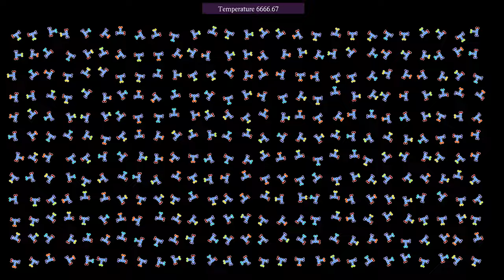Longer simulation of DNA-like molecules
This longer variant of the video , showing a simple model for DNA molecules, uses a larger number of particles, which are about 10% smaller.
Each T-shaped molecule in this simulation represents a nucleotide, consisting of a phosphate-deoxyribose backbone, and one nucleic base among adenine (A), thymine (T), guanine (G) and cytosine (C). Atoms belonging to different molecules interact via a Lennard-Jones potential, while atoms within the same molecule interact via a stiff harmonic potential. Whenever two matching ends of T-bars come close to each other, they "react" to become attached. In a similar way, adenine and thymine can attach to each other, as well as cytosine and guanine.
Each reacting extremity of a nucleotide consists of two atoms. This provides more rigidity to the larger molecules formed after reactions. The left and right ends of each backbone are considered as being different, and can only attach to a backbone end of the other type. This is to avoid that base pairs point in different directions (a problem that is specific to the 2D nature of this simulation). The temperature is slowly increased during the simulation. This is because otherwise the system tends to "freeze", probably due to energy being absorbed in small vibrations within the molecules.
One can notice several things that need to be improved. One of them is that backbones can still wrongly attach. This probably happens when only one molecule in one backbone end of a nucleotide attaches to another one, leaving the other one free to react with another nucleotide. Another one is that nucleotides cannot detach when the base pairs they carry don't match. I will try to improve this in future simulations.
Type: 0:00
Orientation: 1:20
In the first part, the particles' color hue depends on their type. The base types appear in the following colors: A red, T yellow, C green, G cyan. In the second part, it depends on their orientation.

Render time: 18 minutes 22 seconds
Compression: crf 23
Color scheme: Part 1 - Turbo, by Anton Mikhailov